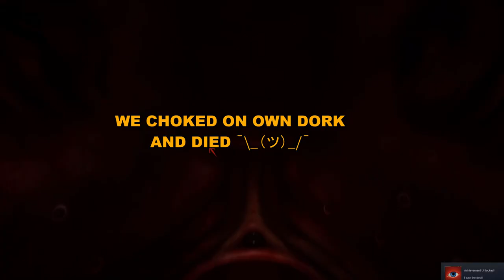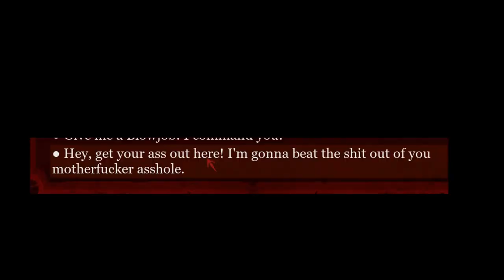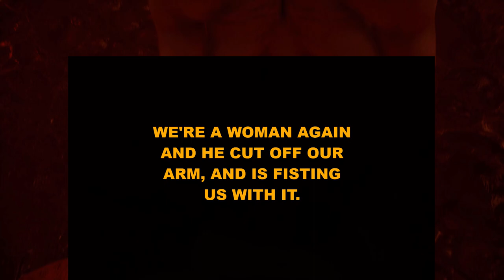Dave and Hannah Kick The Devil's ***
This game was three bucks and I still feel ripped-off.